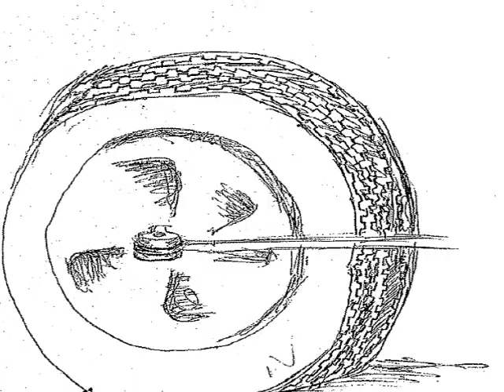The Evolution Of Parking.wmv